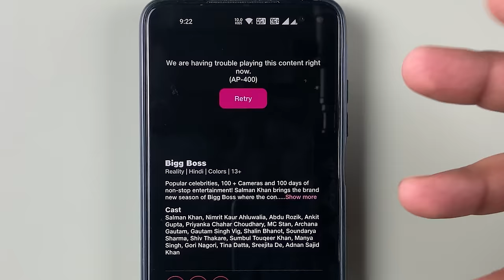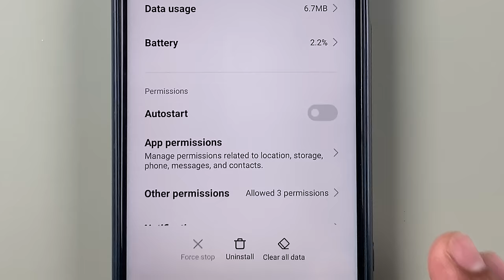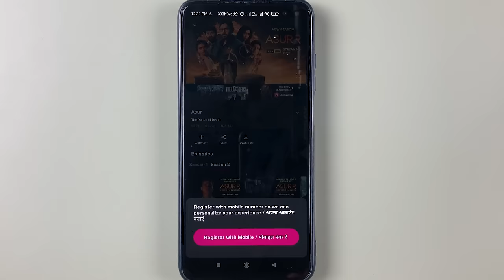Jio Cinema Me Error 419 Solution | Jio Cinema Error Problem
How to fix Jio Cinema error problem? In this video learn about how to fix error issues in Jio Cinema app while streaming. Make sure your app is updated.

Is video me janie, Jio Cinema app me error problem kaise thik kare.